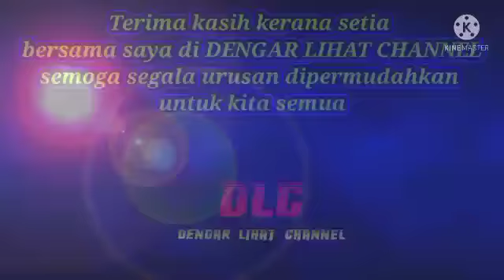SATU PERSATU PUTERI SARAH LAFAZKAN..KENYATAAN INI..??SAMBIL MENANGIS..